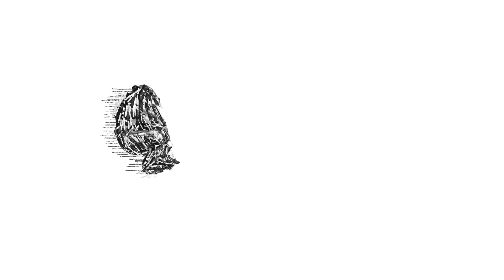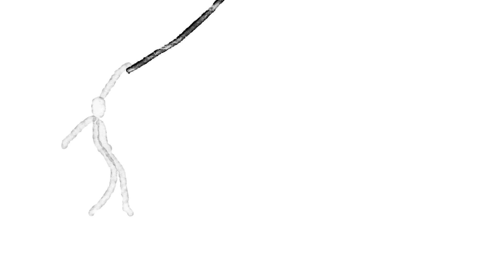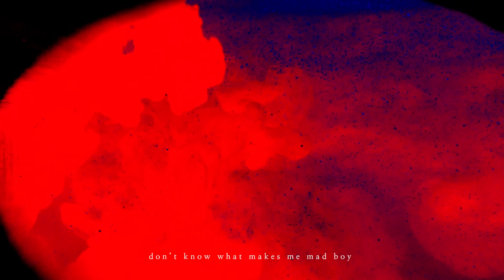SUZANNE (수젠) - Can't Hang MV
"I can't hang, but I miss you"

Can't Hang을 직역하면 ‘어울릴 수 없어’라는 뜻이 됩니다. 힘든 시기면 누구나 겪을 법한 혼자있고 싶은 마음, 사람을 그리워하는 마음이 공존하는 모순된 감정을 담았습니다. 외로운 싸움을 하고 있는 모든 이에게 위로가 되었으면 좋겠습니다.
- 수젠

[Credits]

Composed by SUZANNE
Arranged by SUZANNE
Lyrics by SUZANNE
Synths programmed by SUZANNE

Mixed & Mastered by Manny Park

Photography by Gu ae in

[M/V Credits]
Director Miri Kim
Ad Gu ae in
Animator Miri Kim
Art Gu ae in, Miri Kim
Model Juri Lee